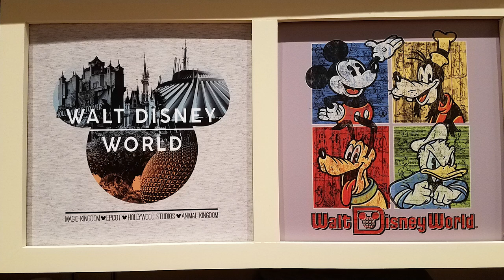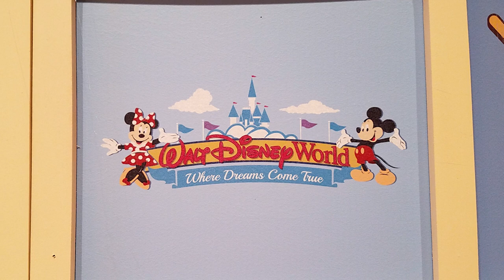Exploring Disney's new collection of t-shirts at the World of Disney store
We're big fans of the Disney themed t-shirts available at both Disneyland and Walt Disney World. So we were excited to talk to one of the team members in charge of creating them.